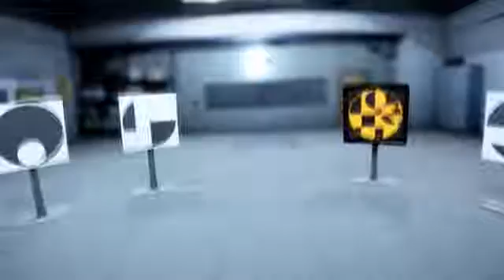STATIK - TRAILER REVELADO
Los responsables de LittleBigPlanet en su versión para PS Vita, apuestan ahora por un extraño y enigmático videojuego de puzles y pruebas para la realidad virtual, en la que encarnaremos a un sujeto que se encuentra siendo objeto de un estudio científico por el cual tiene las manos atadas a un estrafalario dispositivo.

En Statik seremos asediados a pruebas y rompecabezas sin movernos del sitio, mientras el inquisitivo Dr. Ingen nos lanza distintas preguntas sobre nuestros sentimientos y experiencias. El juego busca ser divertido a la par que sustancial, con elementos que nos pondrán a prueba como jugador, y con una historia que tendremos que descubrir poco a poco. Según comentan sus desarrolladores, la idea vino tras una densa discusión y debate a altas horas de la noche.

Statik, que en palabras de Tarsier Studios guarda y fue fruto de algunas ideas "un tanto terribles y macabras", mostrará más de su jugabilidad en el próximo E3.